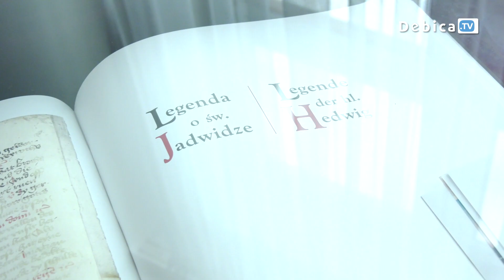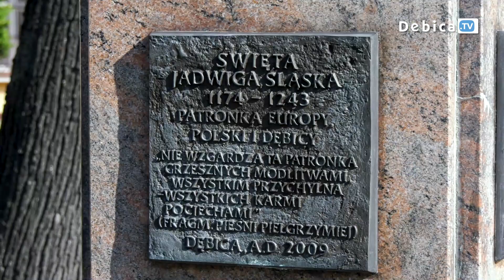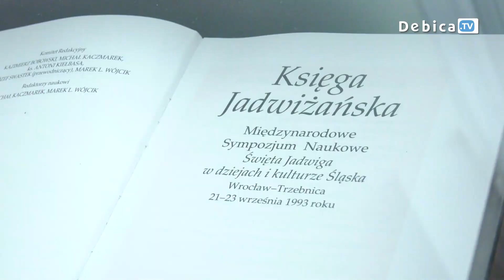Dziś Święto Patronki Miasta Dębica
To było święto całego miasta. Jak co roku, 16 października Dębica obchodziła Miejskie Obchody Patronki Miasta św. Jadwigi. Poczty sztandarowe, uczniowie, mieszkańcy, goście i przedstawiciele władz oddali hołd księżnej. Najpierw była msza święta, oczywiście w Kościele pw. św. Jadwigi, później złożenie kwiatów pod Pomnikiem Ojca Świętego, ponieważ dziś jest również Dzień Papieża Jana Pawła II. Finalnie Miejska Orkiestra Dęta muzycznym krokiem zaprowadziła wszystkich pod figurkę św. Jadwigi Śląskiej.
Z okazji swojego święta patronka miasta otrzyma prezent. Będzie to sekretarzyk tuż obok jej pomnika. Znajdą się w nim książki zebrane przez uczniów dębickiej „dziesiątki”. Na ławce przy Ratuszu będzie można odpocząć, poczytać i zadumać się w cieniu księżnej.
Obchody zakończyły sesje naukowe w Urzędzie Miejskim w Dębicy. Nie zabrakło też wystawy, przestawiającej oddane życie księżnej. Ekspozycję zatytułowaną  „Święta Jadwiga Śląska patronka Dębicy, Polski i Europy” będzie można oglądać w dębickim Ratuszu do końca miesiąca. Na uroczystości zaprosili: Burmistrz Miasta Dębicy - Mariusz Szewczyk, Proboszcz Parafii pw. św. Jadwigi - Ks. Ryszard Piasecki, Dyrektor Szkoły Podstawowej nr 10 w Dębicy - Mariusz Zając, a także Prezes Stowarzyszenia Dziesiątka - Szczepan Mroczek.